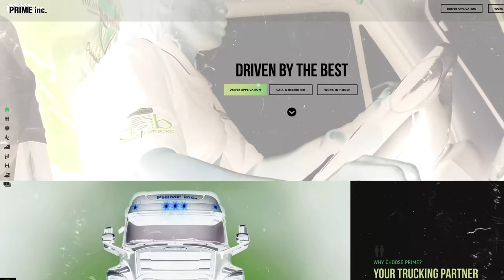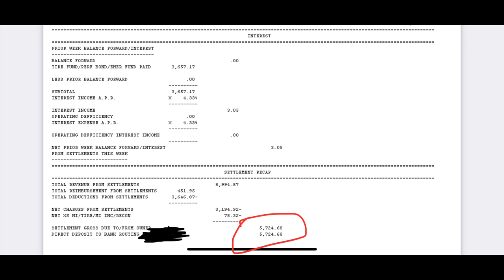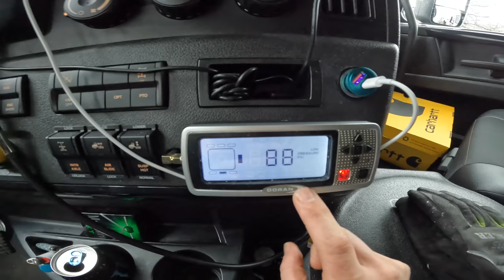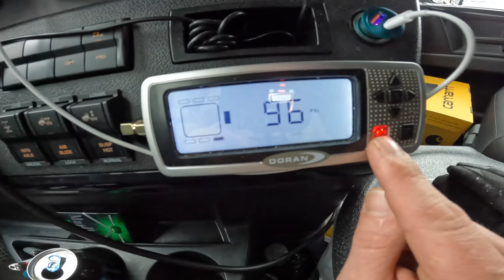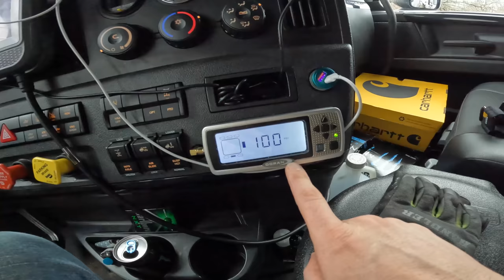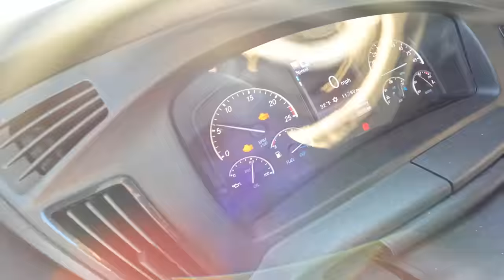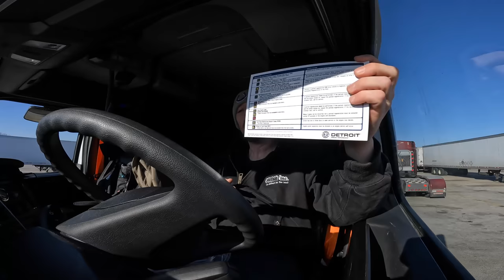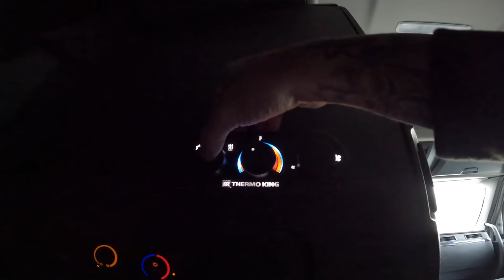Prime Inc TANKER Leasing Settlement Review | no APU no bunk heater, DEF pump SHOT at FREIGHTLINER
Prime Inc Leasing Settlement Review | no APU no bunk heater, DEF pump replaced at FREIGHTLINER... How to air up your tractor tires OTR easy 😀👏

If you are thinking of trying out trucking as your career... Or you wanna switch to Tanker. This channel has great information on everything trucking and being a tanker driver. If your interested in trucking, pulling tankers or prime inc hop on my channel and subscribe to get all POV behind the scenes!